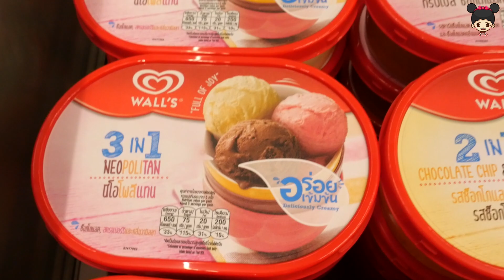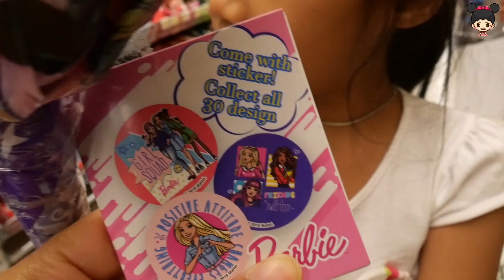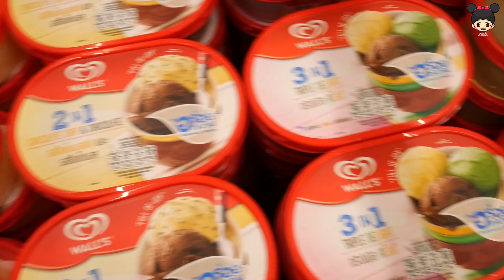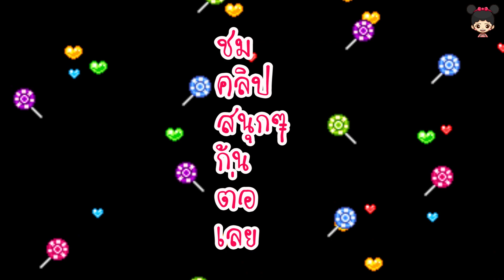น้องดีไซน์ | ซื้ออมยิ้ม ไอศครีม แม่พาช็อปบิ๊กซี